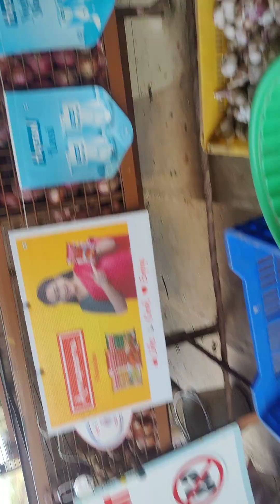9 April 2024